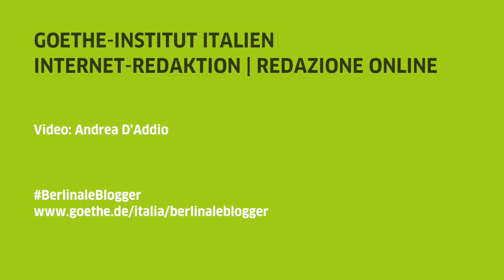Berlinale 2019 – Aisling Franciosi, giovane protagonista del film Nightingale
Il nostro BerlinaleBlogger @Andrea D’Addio intervista Aisling Franciosi, una delle European Shooting Star della Berlinale2019, che ci parla delle sue origini tra Italia e Irlanda, della Brexit e del significato della Berlinale.